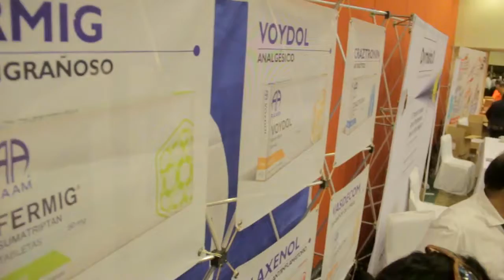MAGNO CONGRESO MÉDICO GDL 2017